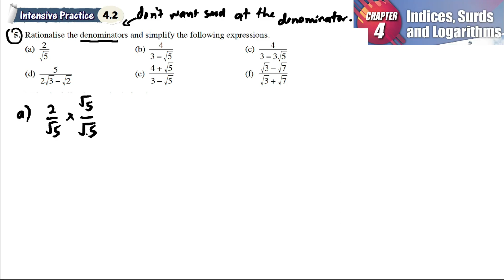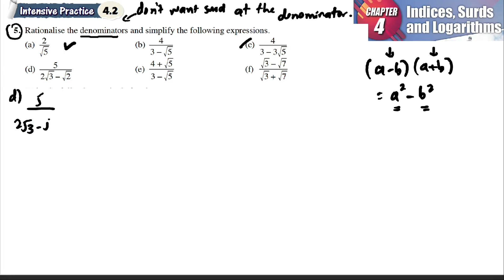Indices, Surds and Logarithms 4.2 Q5 | latihan intensif 4.2 | Rationalise the denominators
Indices, Surds and Logarithms 4.2 Q3 | latihan intensif 4.2 | Write the following as single surds | intensive practice | add maths form 4 | Textbook | Matematik Tambahan Tingkatan 4

Rationalise the denominators and simplify the following expressions.